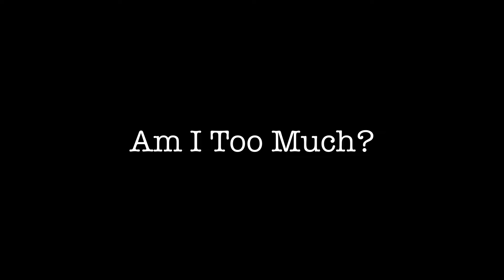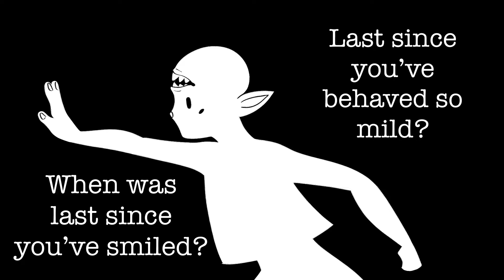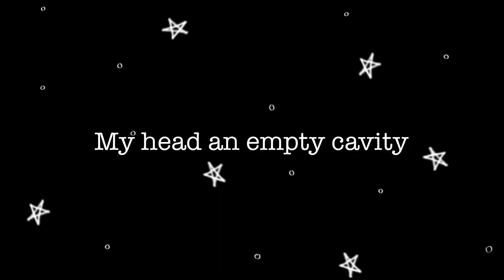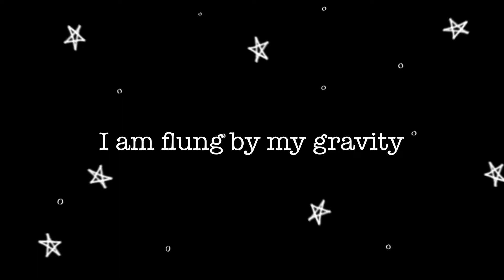Am I Too Much ft. Eleanor Forte (SynthV Original)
So I wrote this in a moment of some self introspection. I don't like it when people are clingy and micro-manage. However, I catch myself doing the exact same thing as those people, especially to those that I love. I want to know where everyone is, what they're doing, every aspect of their lives, and I want it done my way. When I feel like my loved ones are being cold with me, (which is untrue, I'm listening to my feelings too much and not the facts before me), I get upset over something that is not actually happening. It's something I don't like about myself, that when I realize what I'm doing, the self-loathing kicks in. I'm working on this part of me because I don't want to push my loved ones away because I'm too much. So here is my acceptance song, accepting this ugly part that I have and wanting to change it for the better.

Please ask for permission to use the original video or song